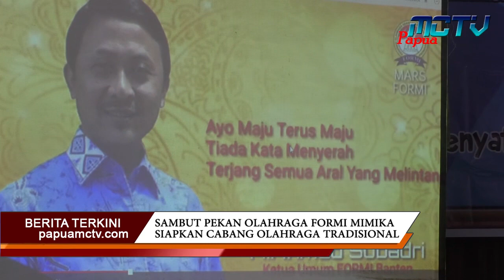SAMBUT PEKAN OLAHRAGA FORMI MIMIKA SIAPKAN CABANG OLAHRAGA TRADISIONAL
Federasi olahraga rekreasi masyarakat indonesia (formi ) kabupaten mimika dalam upaya melestarikan olahraga tradisional yang tumbuh di masyarakat secara turun temurun serta mengangkat tradisi olahraga budaya lokal / menggelar rapat pengurus masa bakti 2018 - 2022 dengan mengusung tema menyatukan persepsi dalam suatu kebersamaan.